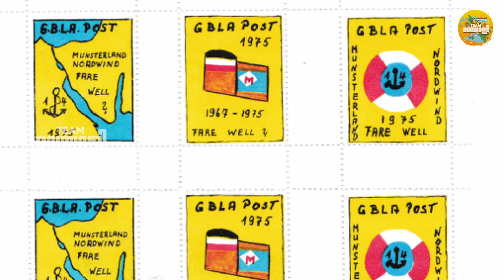1967ലെ അറബ്– ഇസ്രയേൽ യുദ്ധം; സൂയസ് കനാലിൽ 14 കപ്പലുകൾ കുടുങ്ങിയത് 8 വർഷം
Conceived by Team Malayali

 ANTI-PIRACY WARNING

This content is Copyrighted to Team Malayali. Legal action will be taken against those who violate the copyright of the same.

ANTI-PIRACY WARNING

🅒Team Malayali